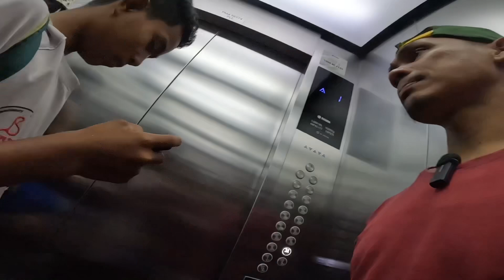Gaban bawa pekerja canopy dan anak2 healing2 😅 anak mubin pandai menyelam??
Video ini REC pada hari Ahad 13/08/2023 harap maklum